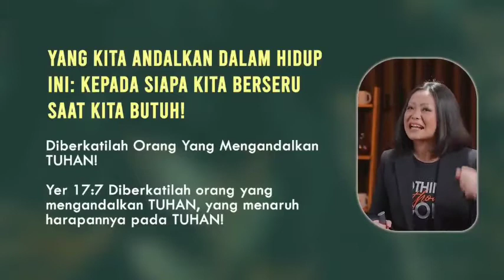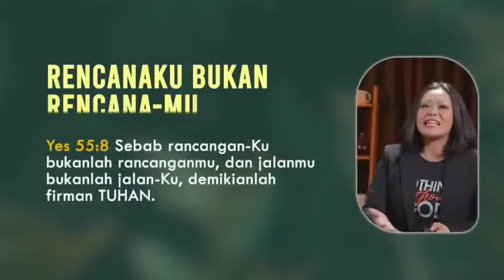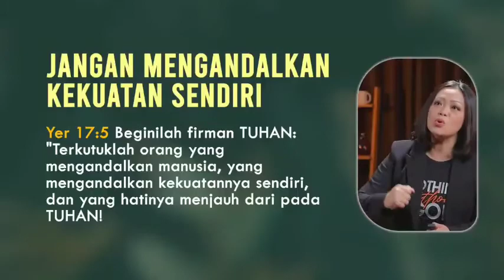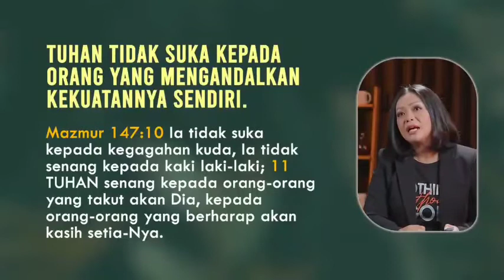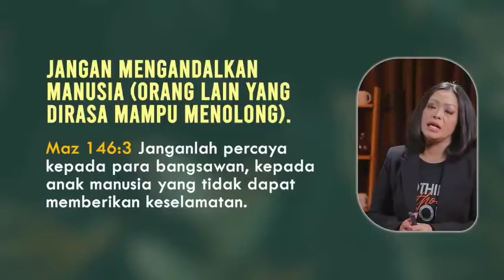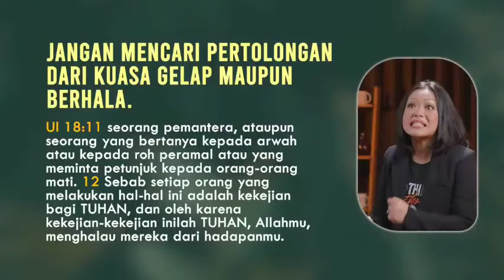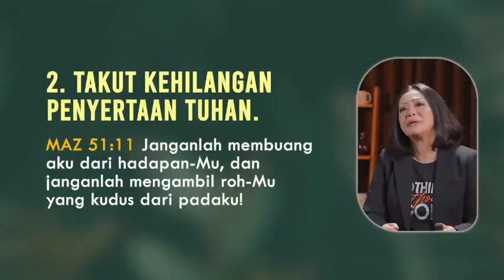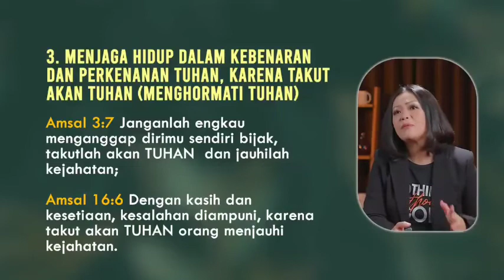Henny Kristianus-Jadikan Tuhan sumber handalan kita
Hidup menghandalkan Tuhan